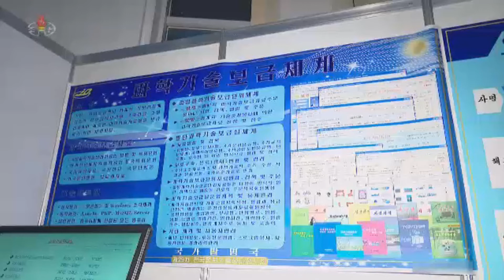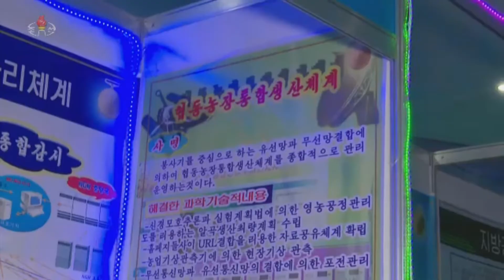[북한 IT기술 엿보기] 5. 인공지능 外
[관련기사]